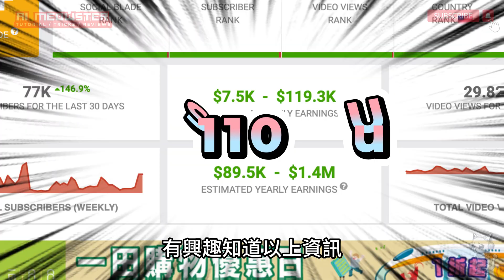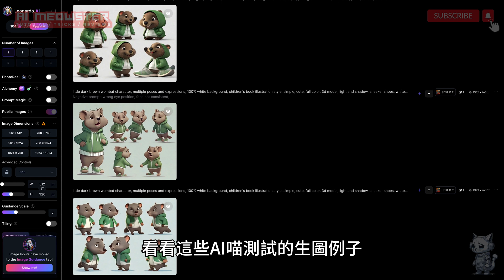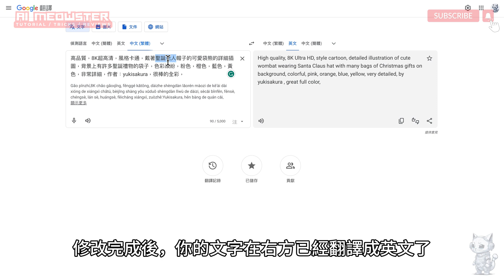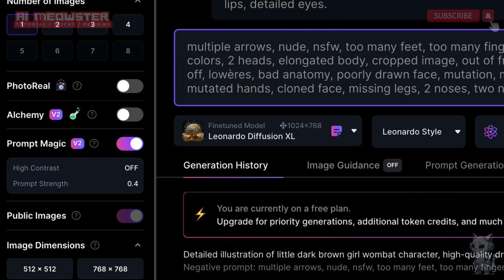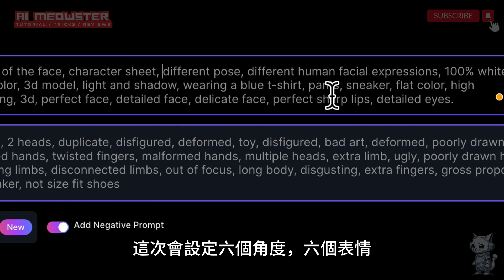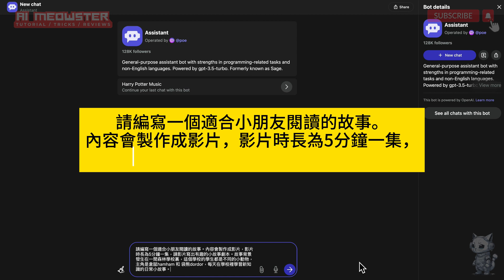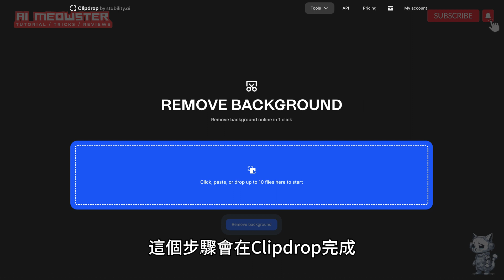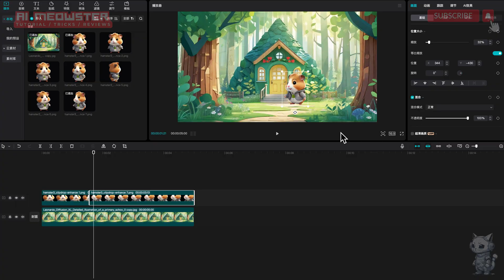【保母級實操】免費AI做一致性連貫角色(月賺)11萬美元YouTube動畫💰連貫故事教學🐹可隨意佈置使用AI懶人包 Leonardo AI Consistent Character FOR FREE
💡一個人也能輕鬆製作動畫視頻，並且每月超過11萬美元的收入？！💰
🐹 這個頻道已經擁有超過100萬個訂閱者，每天的訂閱和觀看次數都在持續不斷增長中。最新每月收入數據更達到11萬美金！！上兩集手把手教大家使用免費AI工具由文字變出迪士尼風格和皮克斯風格3D動畫，有很多觀眾留言想知道如何能製作出一致性連續角色，今天的視頻再向大家展示，如何能用免費帳戶都能製作出一致性連續角色，今次AI 喵教會你用Leonardo AI這個方法，免費帳戶都能夠做出來，新手或免費帳戶絕對要看。由於非付費帳戶沒有快捷得到美圖的設定功能，免費帳戶在不能用最簡短的提示詞和沒有付費的強大功能做出美圖，跟着這些步驟來做，多嘗試，免費帳戶也能做出一致性連續角色圖表，解決角色不連貫的問題。最後還用剪映簡單的展示剪接方法。

🔥作為新手的你都需要控制成本，這些AI工具都是零成本的💸，你可以隨時隨地創作，只需要一台電腦就能完成。善用AI工具成為內容創作者，並在YouTube上分享和定期更新，您可以獲得豐厚的被動收入💰。立即零成本開啟您的創作之旅！💡今天的視頻將提供詳細解說，請務必觀看🌟。

影片章節：
00:00 月賺過11萬美金的視頻例子
00:19 月賺過11萬美金最新數據
00:27 免費AI製作迪士尼風格3D動畫全過程
00:30 免費AI製作皮克斯風格3D動畫全過程
00:42 創建一致性角色
01:32 相關圖例 (免費生圖工具 ~ Leonardo AI)
03:23 多角度角色圖
07:47 角色圖生成失敗例子
08:17 場景圖像 (中文劇本生成工具，再翻譯英文 ~ POE)
11:23 去背升畫質  (免費一鍵擴圖＋修圖＋提升畫質工具 ~ Clipdrop)
12:38 合成視頻 (免費剪輯工具 ~剪映)

🆓 免費 AI 工具鏈結：
🧰【POE】AI 生成故事劇本，分鏡，對白，生圖工具

📳 限時優惠 Creator 計劃📳首月 50% 折扣

📳 半價限時優惠中 📳 所有Musicfy訂閱方案限時享有第一個月 50% 的折扣！
記得使用此優惠代碼【FIRSTMONTH50】

💝 "Super Thanks" 支持【AI喵】，你的鼓勵令AI喵繼續分享網賺知識和頻道發展

聯盟計劃披露：
本視頻中的某些鏈接可能是聯盟附屬鏈結，當你經鏈結購買服務及付款，我可以通過其中收取佣金。 這絕對不會向您收取任何額外費用，您甚至可以享受折扣。 感謝您支持我的頻道！喵會為大家提供實用的資訊繼續創建免費內容！

免責聲明：
本頻道的內容僅供參考、教育和娛樂目的，不應被視為專業的財務建議